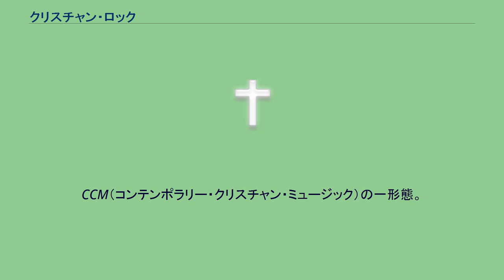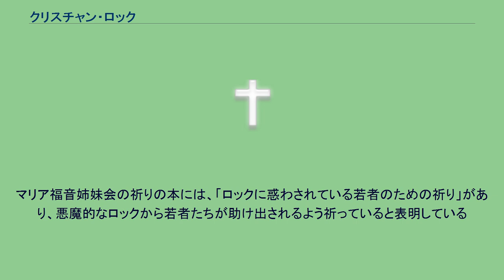クリスチャン・ロック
クリスチャン・ロック (Christian Rock) とは、ロック音楽の形態の一つ。
CCM（コンテンポラリー・クリスチャン・ミュージック）の一形態。
クリスチャン・ロックは、おもにキリスト教徒で構成されるバンドやソロ歌手が、ジーザスやキリスト教に関して歌っているロック音楽を指す。
が、歌詞やヴィジュアルにイエス・キリストやキリスト教を讃えたフレーズやイメージを含んだバンドもあれば、単に内面でキリスト教を信仰しているだけで、音楽の歌詞にはあまり持ち込まないグループ（個人）もある。
後者はクリスチャン・ロックと呼ばれることに抵抗感を示す場合もある。
共通した特徴は、歌詞カードの『SPECIAL THANKS欄』の最初に『GOD（神）』を書き込んでいる点にある。
なお、クリスチャンではない音楽家が、ゴッドに対する謝意を表示していることもある。
ロック音楽はセックス、ドラッグ、悪魔主義などを好むケースもあり、クリスチャン・ロックはこれらに反対を示すこともある。
さらに「中絶」やゲイなどの「同性愛」に反対を表明することもある。
ジャンルはさまざまで、ヘヴィメタル（クリスチャン・メタル）、パンク・ロック、ハードコアなど多岐にわたる。
ロックンロールの由来は諸説あるが、ジャズと同様黒人のスラングで性的なニュアンスを持った言葉であるとの説がある。
ビートルズのジョン・レノンは60年代に「ビートルズはキリストよりも人気がある」と発言した。
そのため、ビートルズはキリスト教保守派から激しく批判された。
またローリング・ストーンズはサタンの見解で「悪魔を憐れむ歌」を歌った。
また1960年代はベトナム戦争反対や公民権運動、性革命、パリ五月革命など、反体制的な動きが目立った。
福音派と聖霊派には「クリスチャン・ロック」に対する反対論が強くある。
マリア福音姉妹会、デイヴィッド・ウィルカーソン、ジェームス・ドブソンらは悪魔崇拝や性的逸脱と結びついたロックを福音化することはできず、クリスチャンはそれを用いるべきではないとしている。
マリア福音姉妹会の祈りの本には、「ロックに惑わされている若者のための祈り」があり、悪魔的なロックから若者たちが助け出されるよう祈っていると表明している